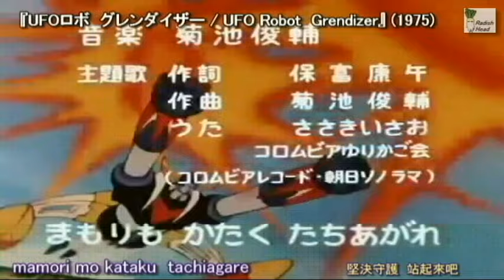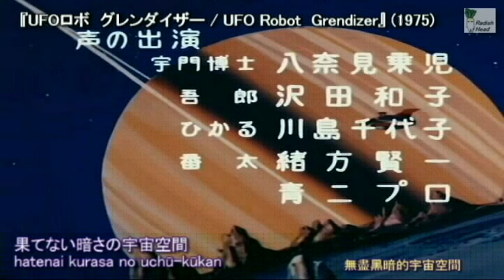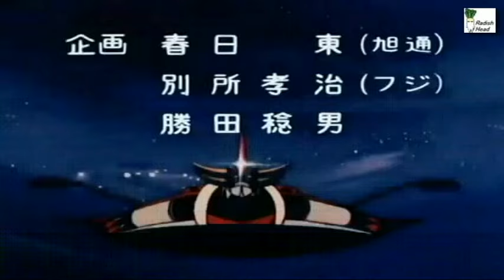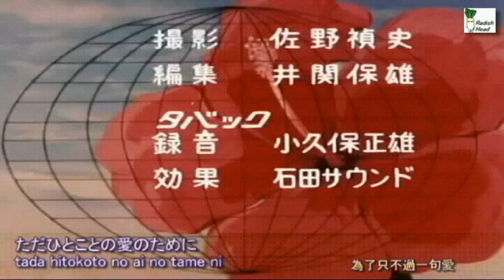UFOロボ グレンダイザー OP + ED 1975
[訂正] 正: OP -  とべ! グレンダイザー - 編曲: 菊池俊輔 ... 誤: 編曲: 森岡賢一郎
香港放送 1978年；オリジナルOPとED(日本語)； セリフ広東語吹替
TV series: UFO Robot Grendizer
1 & 2) Early & late opening theme: Fly! Grendizer (2) [02:45]
3) Ending theme: The King of Space, Grendizer [05:22]
Vocal: Isao Sasaki
1 & 2) 初期&後期OP: とべ! グレンダイザー (2) [02:45]
作詞: 保富康午　作曲・編曲: 菊池俊輔
歌: ささきいさお、コロムビアゆりかご会
3) ED: 宇宙の王者グレンダイザー [05:22]
作詞: 保富康午　作曲: 菊池俊輔　編曲: 森岡賢一郎
歌: ささきいさお、こおろぎ'73